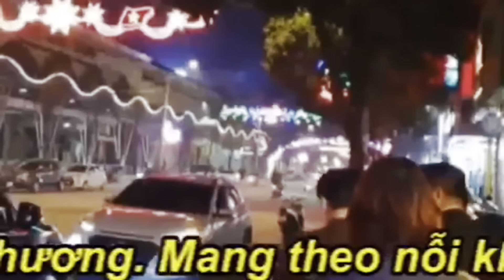22/6: Giấc mơ nước Mỹ của Trương Quốc Huy và gia đình!